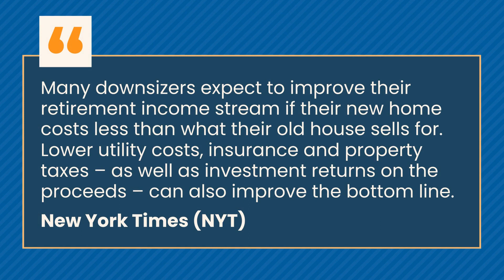Why a Smaller Home May Be the Best Fit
Are you a homeowner starting to plan where you’ll live when you retire? Let’s connect to explore today’s downsizing opportunities so you can better understand your options.